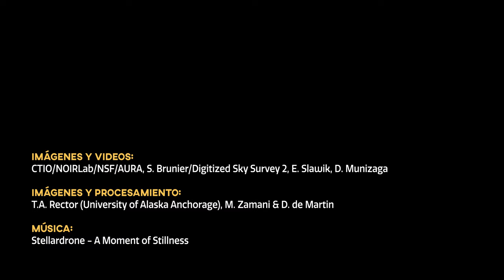CosmoView Episodio 32: Cerro Tololo consigue espectacular retrato galáctico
Esta espectacular imagen de Centaurus A fue obtenida con la Cámara de Energía Oscura en el telescopio de 4 metros Víctor M. Blanco en Cerro Tololo. La apariencia de esta galaxia, envuelta por una oscura banda de polvo, se debe a una interacción pasada con otra galaxia. La franja de polvo presenta una formación estelar extendida, que se ve como nubes rojas y como estrellas azules en cada extremo de la banda de polvo. La proximidad y el tamaño de Centaurus A, la convierten en una de las galaxias gigantes mejor estudiadas del cielo nocturno.

Crédito:
Images and Videos: CTIO/NOIRLab/DOE/NSF/AURA, S. Brunier/Digitized Sky Survey 2, E. Slawik, D. Munizaga
Image Processing: T.A. Rector (University of Alaska Anchorage), M. Zamani & D. de Martin